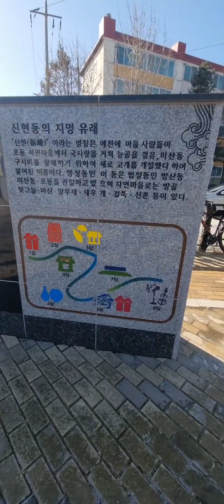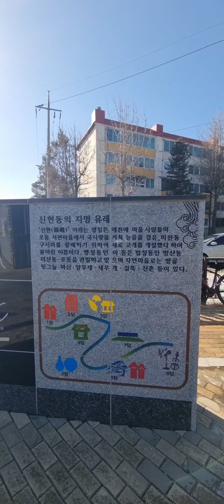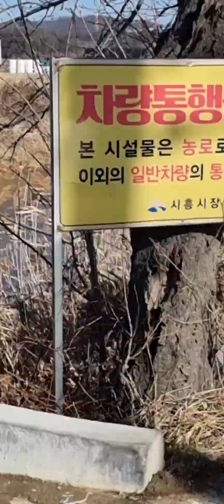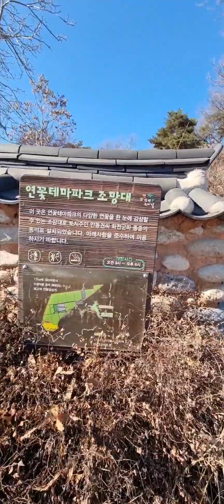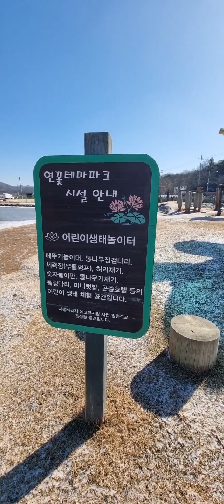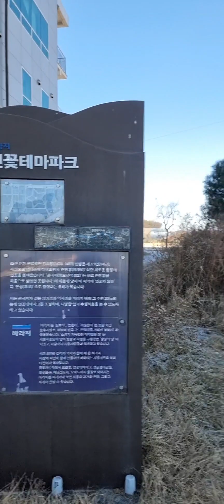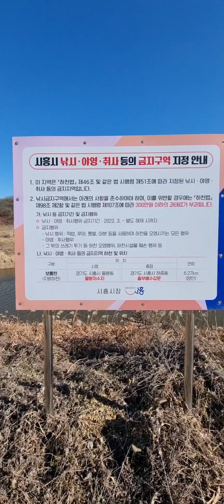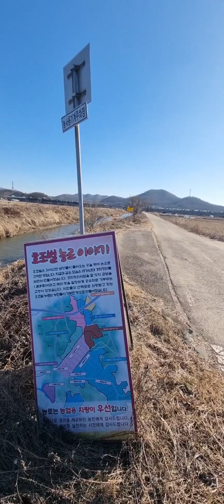관곡지에서 물왕호수까지 가는 길에 생긴 일???